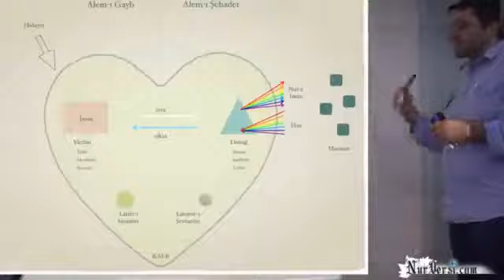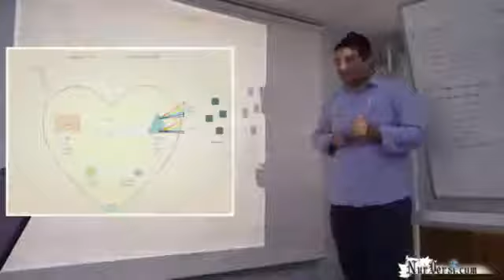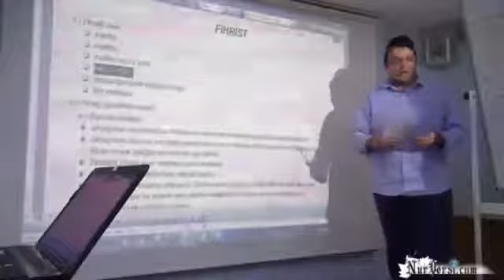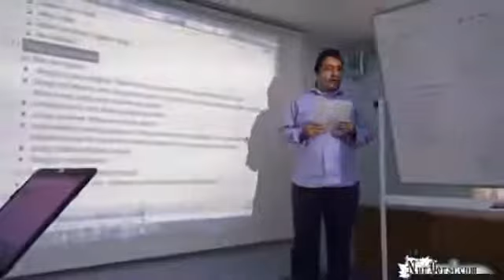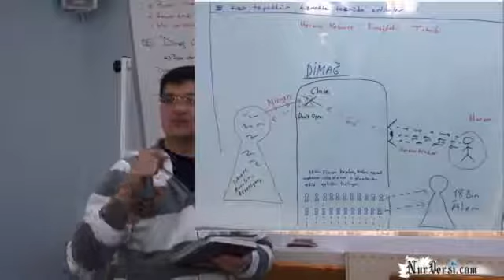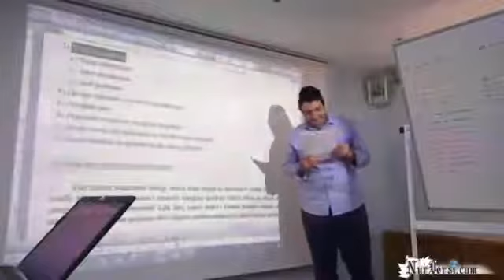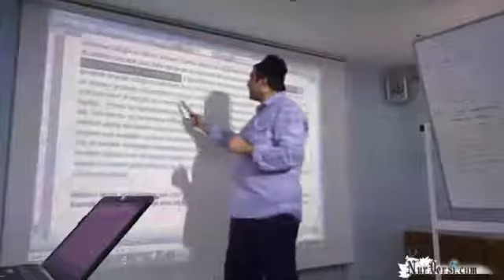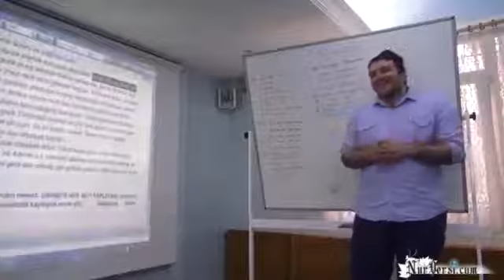Dimağ 3 - TEFEKKÜRHANE